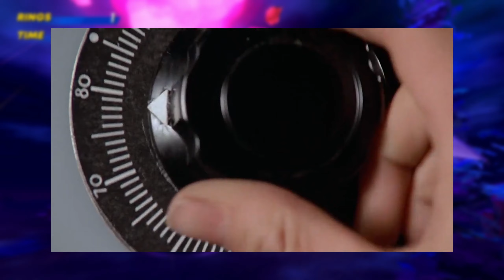Is SONIC SUPERSTARS Better Than SONIC MANIA? | SONIC SUPERSTARS - REVIEW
In this video, I talk about if Sonic SUPERSTARS is worth your time. But most importantly if the game is better than Sonic Mania? Let's find out!